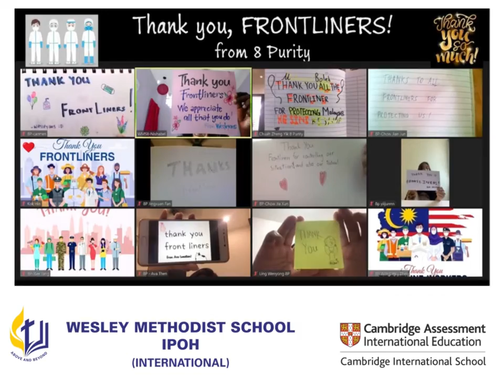Character Matters! Special thanks to all our front liners!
At WMSII we initiate discussions and create opportunities to encourage our students to develop positive attributes such as gratitude.
We are glad they are able to express their thankfulness to the front liners during this difficult period.